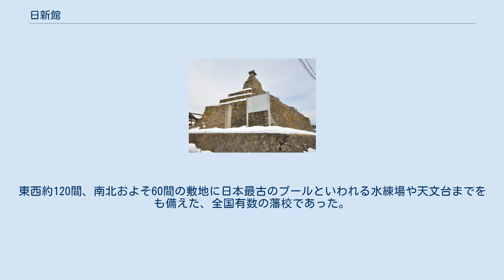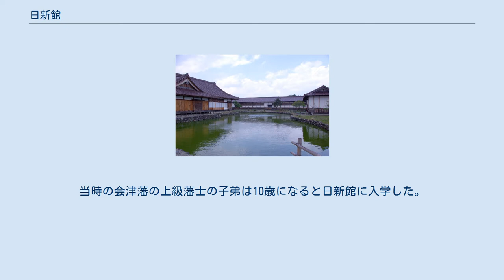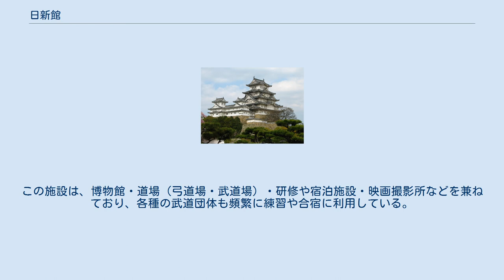日新館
會津藩校日新館全景 復元された日本最古のプールとされる水練場 日新館天文台跡 日新館（にっしんかん）は、会津藩の藩校。
白虎隊をはじめ、戊辰戦争やその後に活躍する人材を数多く輩出した。
 1798年（寛政10年）、会津藩家老・田中玄宰の進言により計画される。
1803年（享和3年）、会津藩の御用商人であった須田新九郎が新築経費を寄付したため、会津若松城の西隣に日新館の校舎が完成。
東西約120間、南北およそ60間の敷地に日本最古のプールといわれる水練場や天文台までをも備えた、全国有数の藩校であった。
 日新館は徹底したエリート教育の場で、会津藩士の子弟のみに限定義務づけられた。
当時の会津藩の上級藩士の子弟は10歳になると日新館に入学した。
15歳までは素読所（小学）に属し、礼法、書学、武術などを学んだ。
素読所を修了した者で成績優秀者は講釈所（大学）への入学が認められ、そこでも優秀な者には江戸や他藩への遊学が許された。
 1868年（慶応4年）、戊辰戦争により校舎は焼失。
現存するのは会津若松城趾西側に残る天文台跡のみ。
 実際の藩校は焼失したものの藩校に関する図面などの資料が残っていたため総工費34億円を費やし、1987年（昭和62年）3月に會津藩校日新館として会津若松市河東町（開館当時は河沼郡河東町）に完全復元、開館した。
この施設は、博物館・道場（弓道場・武道場）・研修や宿泊施設・映画撮影所などを兼ねており、各種の武道団体も頻繁に練習や合宿に利用している。